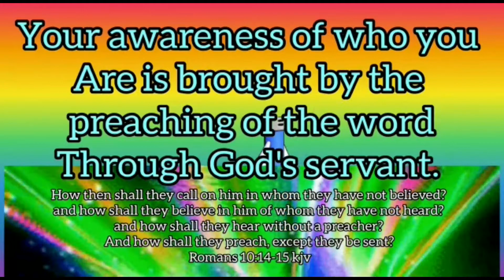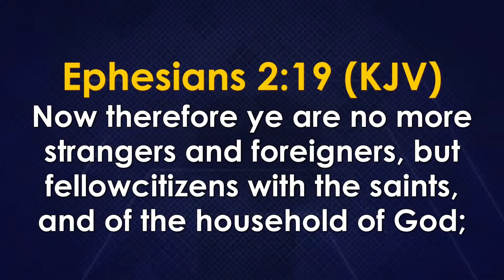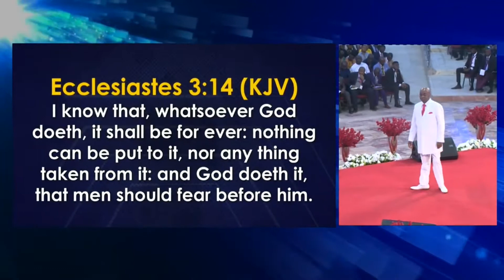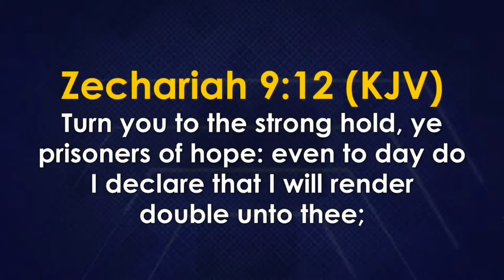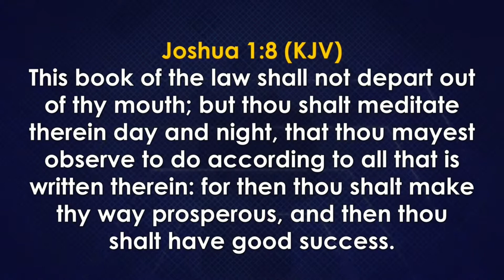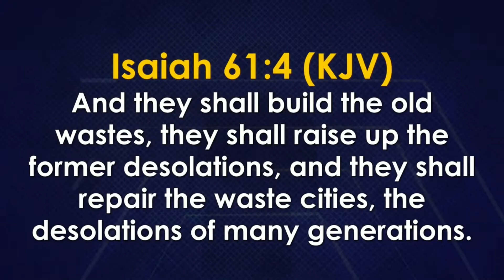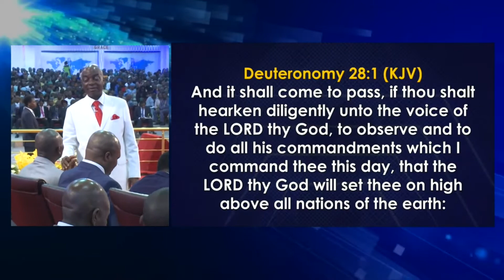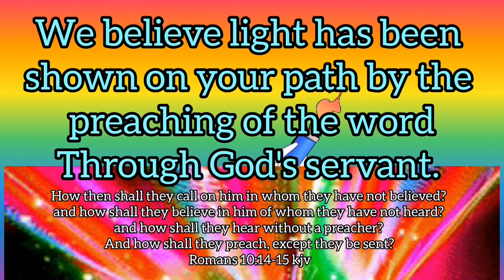Exploring Success Virtues in Kingdom Stewardship - Bishop David Oyedepo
Exploring success virtues in kingdom stewardship is a series taken by Bishop David Oyedepo at Winner's Chapel Faith Tabernacle Ota. This video is a combined messages taken through the month of March 2022.
This is the content of this video.
00:00 - Intro
00:42 - 6th March 2022
01:20:39 - 13th March 2022
02:38:01 - 20th March 2022
03:59:01 - 27th March 2022